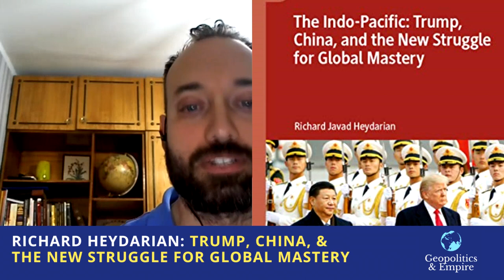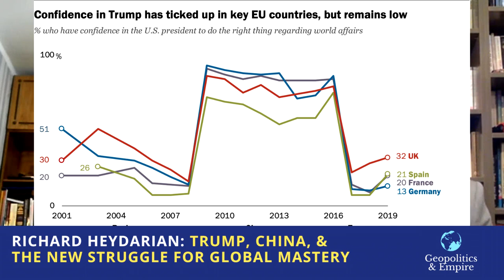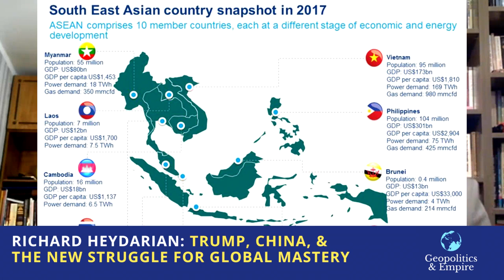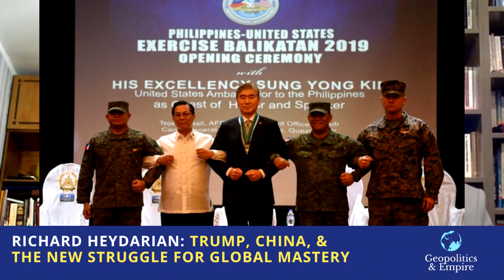The New Cold War: US, Trump vs China: Richard Heydarian book interview with Geopolitics & Empire